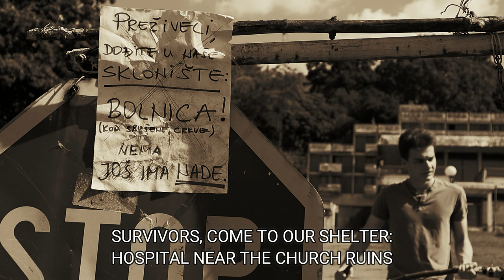2024 Kids Film It Festival: Tango for The End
A film by Lazar Jovanovic from Smederevo, Serbia

Nominated for the Nikki Award (ages 15-18)

Attend the 2024 Kids Film It Festival virtually on May 17 at 7 p.m. ET at kidsfilmitfestival.com